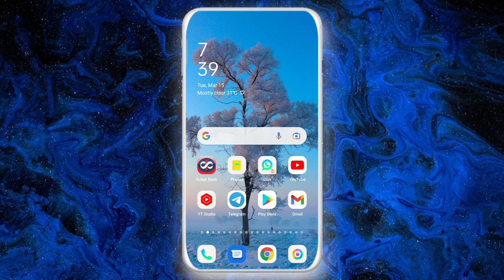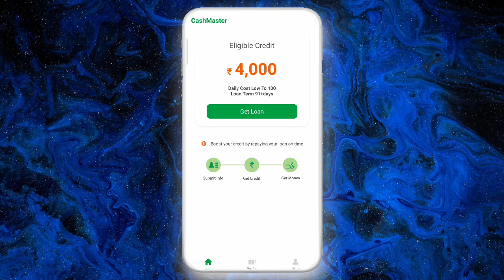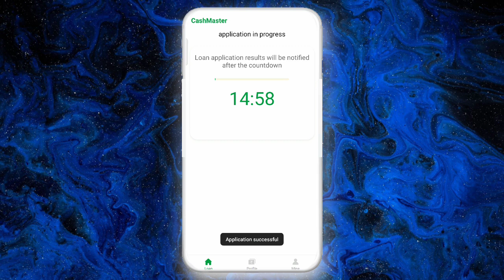4,000 ka 😳 loan milega aadhaar card pe 5 mint mai proof ke sath Today new loan app 2022 fast loan